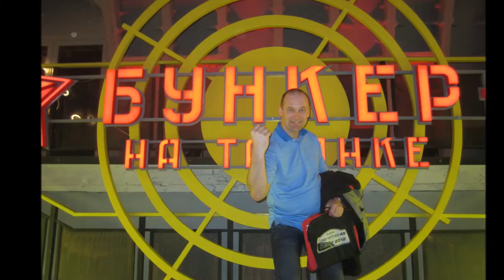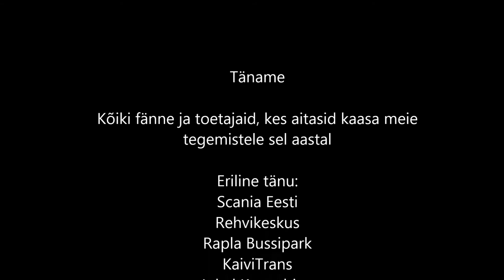GAZ RK 2013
Gaz veoautoralli kokkuvõte 2013 aastast